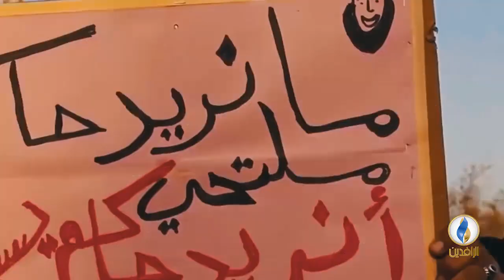برومو الحياةُ الكريمةُ.. حقٌ إنساني